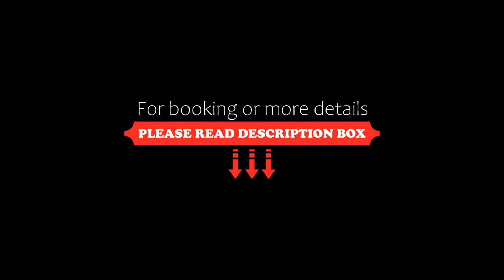Departamentos Cusco, Cusco, Peru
About Property:
You're eligible for a Genius discount at Departamentos Cusco! To save at this property, all you have to do is sign in.
Offering free WiFi, Departamentos Cusco is set in the centre of Cusco within 300 metres of San Blas Church and 200 metres from Hatun Rumiyoc. Situated 1.9 km from Wanchaq Train station, the property features a garden and free private parking.

The apartment with a balcony and city vi...
Property Type: Hotel
Address: Alabado, Cusco City Centre, Cusco, Peru
Searching For
1. Departamentos Cusco - Cusco - Peru
2. Departamentos Cusco - Cusco - Peru Address
3. Departamentos Cusco - Cusco - Peru Rooms
4. Departamentos Cusco - Cusco - Peru Amenities
5. Departamentos Cusco - Cusco - Peru Offers and Deals
Audio Credit:
Track Title: Subway Dreams
Artist: Dan Henig